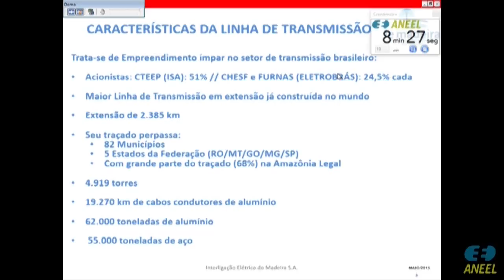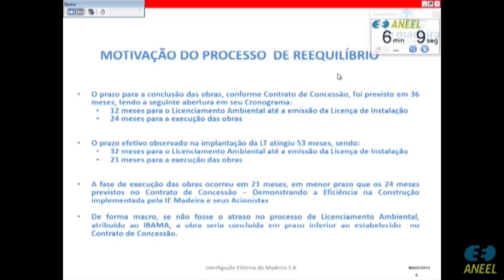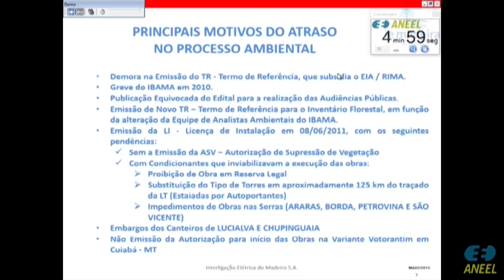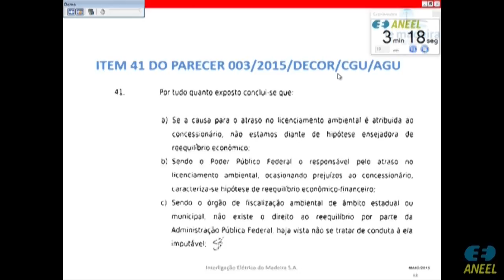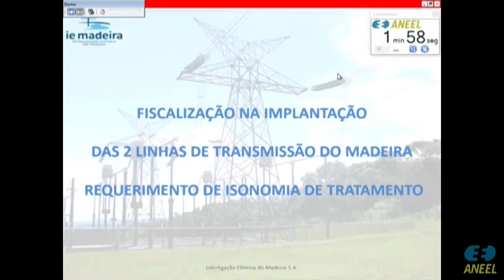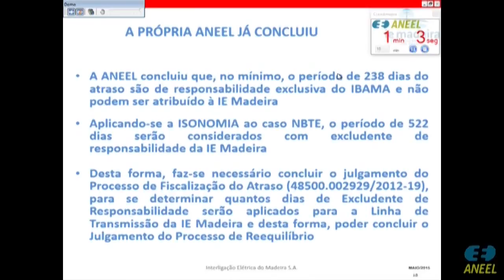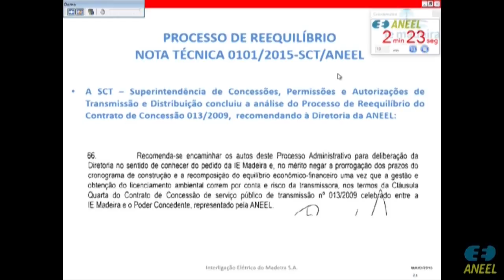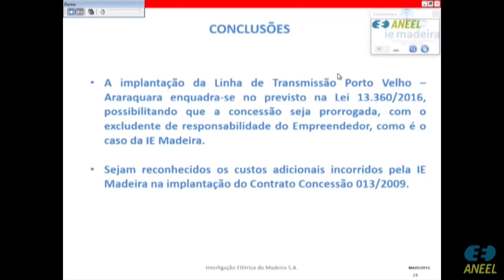Item 43 - 8ª Reunião Pública Ordinária ANEEL 14/03/2017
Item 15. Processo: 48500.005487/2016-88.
Item 16. Processos: 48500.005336/2005-88 e 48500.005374/2005-77.
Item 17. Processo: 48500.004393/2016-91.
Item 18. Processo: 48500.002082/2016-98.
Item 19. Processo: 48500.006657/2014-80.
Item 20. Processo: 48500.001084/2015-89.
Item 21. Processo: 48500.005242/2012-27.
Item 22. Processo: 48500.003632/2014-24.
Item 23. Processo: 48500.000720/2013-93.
Item 24. Processo: 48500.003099/2013-10. Processo retirado de pauta.
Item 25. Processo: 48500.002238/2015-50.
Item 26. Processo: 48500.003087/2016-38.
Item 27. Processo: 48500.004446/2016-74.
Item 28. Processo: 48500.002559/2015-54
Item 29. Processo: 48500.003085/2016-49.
Item 30. Processo: 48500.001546/2015-68. Processo retirado de pauta.
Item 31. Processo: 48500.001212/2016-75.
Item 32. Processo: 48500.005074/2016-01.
Item 33. Processos: 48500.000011/2016-51 e 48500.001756/2016-37. Processo retirado da pauta.
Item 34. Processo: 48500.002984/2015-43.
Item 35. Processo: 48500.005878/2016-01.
Item 36. Processo: 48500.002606/2016-41. Processo retirado de pauta.
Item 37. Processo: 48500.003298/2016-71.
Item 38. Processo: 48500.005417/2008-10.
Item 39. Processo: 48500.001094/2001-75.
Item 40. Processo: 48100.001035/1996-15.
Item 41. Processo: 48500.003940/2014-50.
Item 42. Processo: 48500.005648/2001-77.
Item 43. Processo: 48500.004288/2014-91. Processo retirado de pauta.
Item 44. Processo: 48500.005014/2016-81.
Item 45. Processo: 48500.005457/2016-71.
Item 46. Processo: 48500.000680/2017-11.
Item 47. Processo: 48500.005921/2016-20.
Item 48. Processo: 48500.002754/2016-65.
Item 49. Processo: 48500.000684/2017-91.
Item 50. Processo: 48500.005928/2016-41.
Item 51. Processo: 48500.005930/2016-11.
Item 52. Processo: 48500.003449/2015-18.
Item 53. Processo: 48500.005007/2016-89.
Item 54. Processos: 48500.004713/2016-11, 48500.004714/2016-58 e 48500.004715/2016-01.